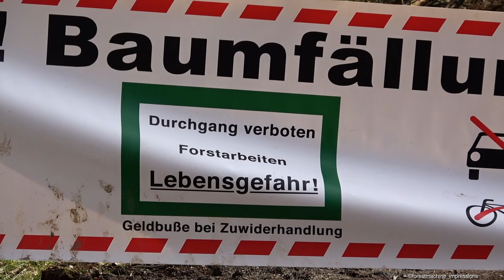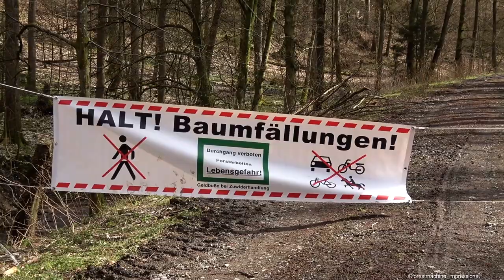🌲 WFW Ecolog 688E *with big trees* • Harvester in Action • Forsttechnik Achenbach 🌲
Hier ist der WFW Ecolog 688E "Steep Hunter" Harvester von Betrieb Forsttechnik Achenbach zusehen. Der Harvester ist mit einem Logmax 6000 Aggregat ausgestattet und gibt ein gutes Bild bei relativ starkem Holz ab.
Daten zur Maschine: 306PS aus 7,2 Liter Hubraum, Zugkraft 200kN, Kranhubmoment 270kNm, Schwenkmoment 50kNm bei einem Schwenkwinkel von 350°, Einsatzgewicht liegt bei ca. 27-28 Tonnen.
Es werden in der Zukunft weitere Folgen vom 688E folgen, lasst also ein Abo da. Es lohnt sich!!
Über ein Like freue ich mich.

Videotechnik:
Sony FDR AX53
Tascam Mikrofon extern

inaudio - Infraction - Something Fast